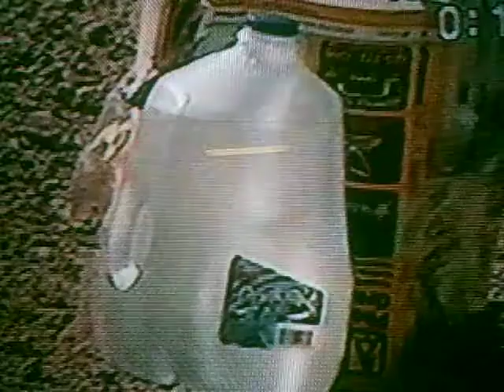300 weatherby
300 Weatherby Mag at 15 feet.